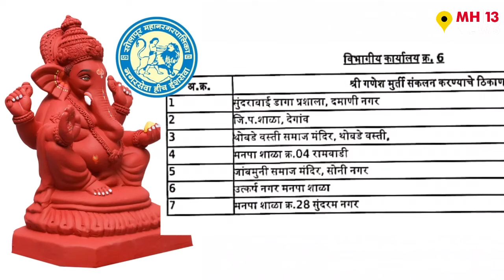सोलापूरकर, आपल्या लाडक्या बाप्पाच्या मूर्ती करा जमा; पहा